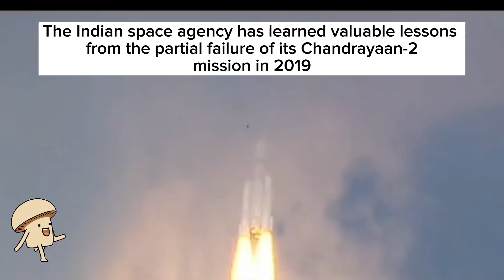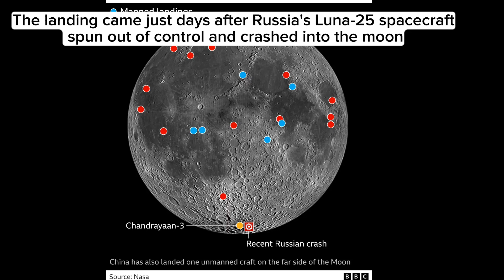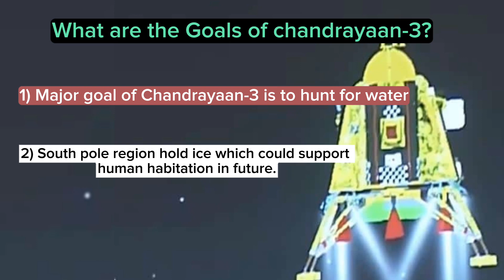India's Moon Rover 1st step on lunar surface chandrayaan 3